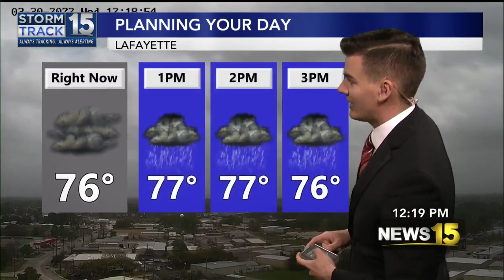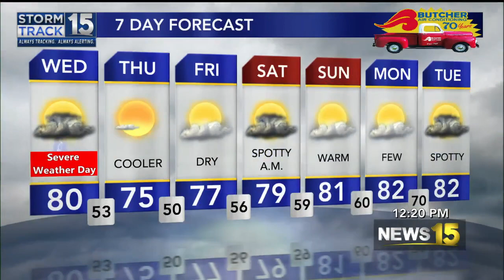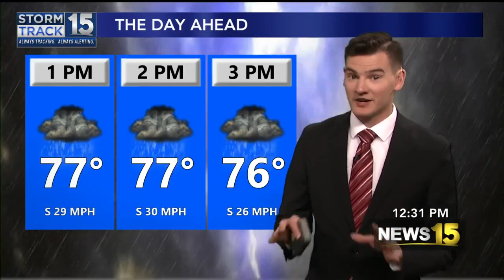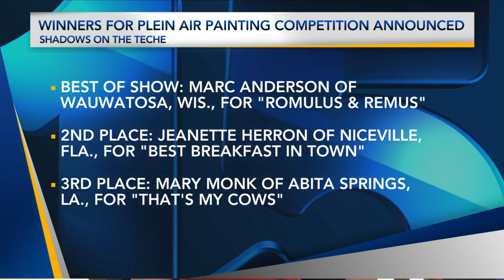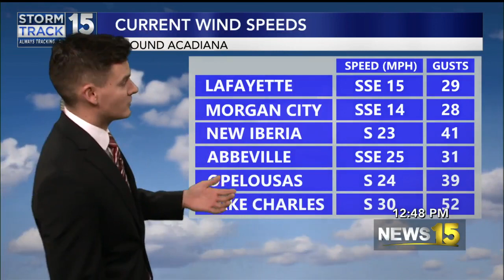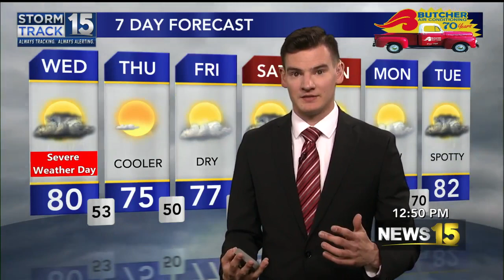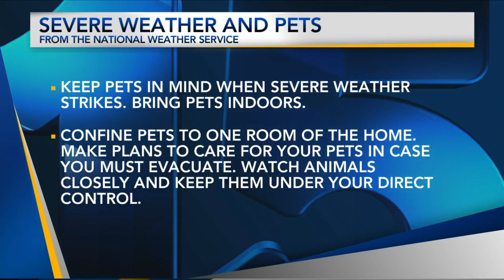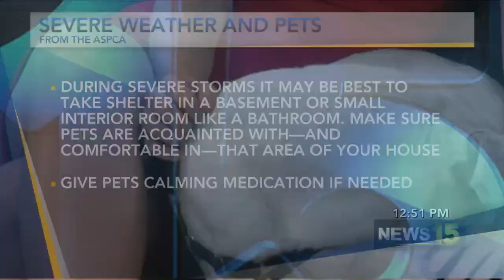Have You Been To Moncus Park? Mark Hernandez Shares About The Variety of Plants You'll Find On Your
Moncus Park is home to so many native plants! On over 100 acres, you'll see something new each visit.